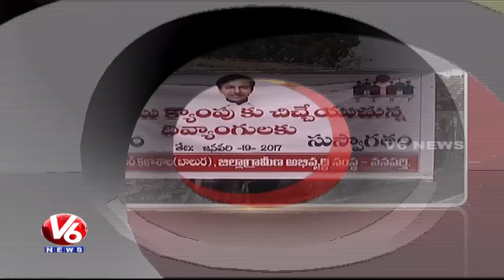Road Safety Week | Sadarem Camp | RAF March | Minority Welfare | Telangana State Roundup | V6 News